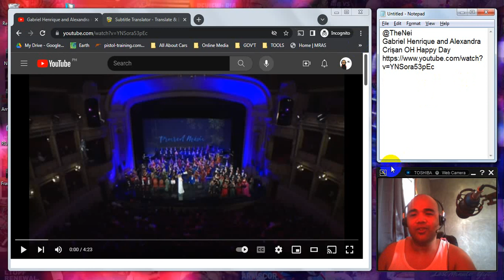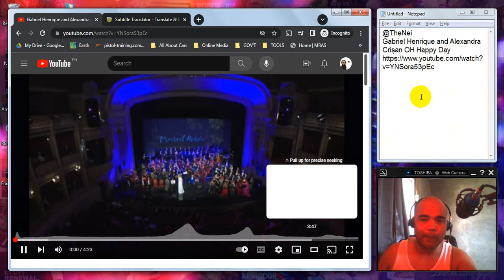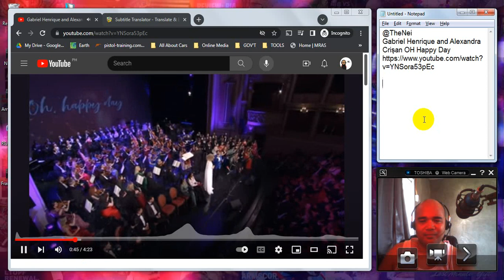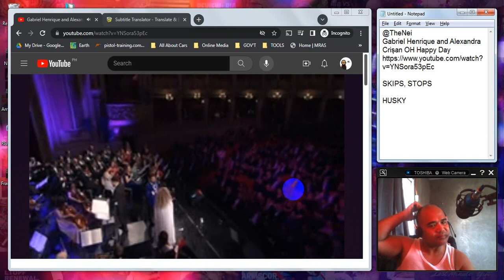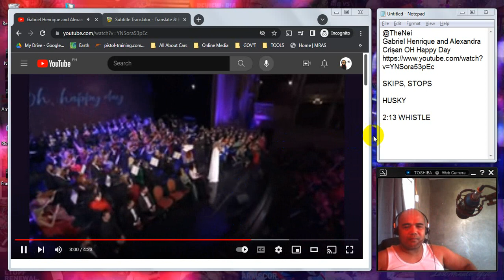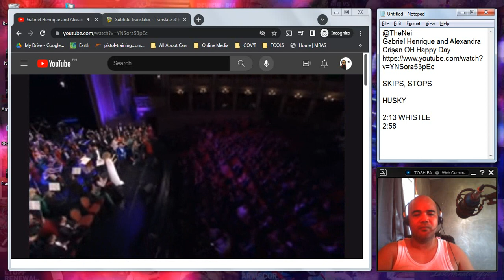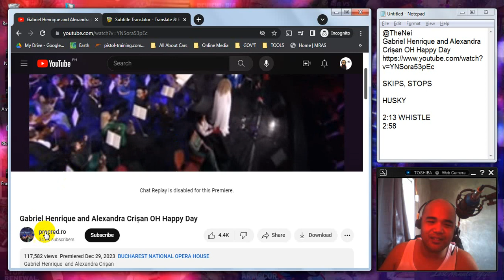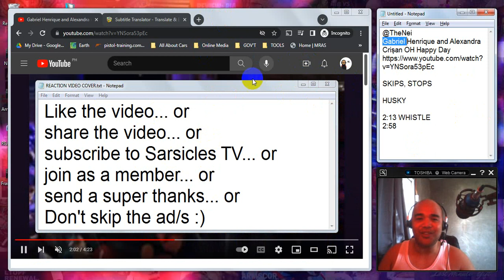REACTION: Gabriel Henrique and Alexandra Crișan OH Happy Day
Recommended by @TheNei, @monicaoliveira9021, @AlineFRP and @alalianealves1068 . Thank You!